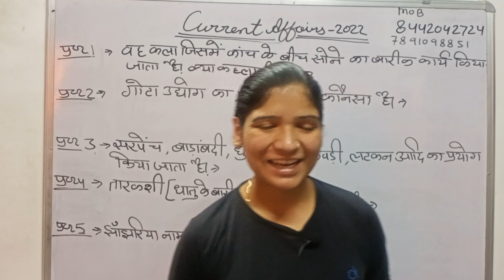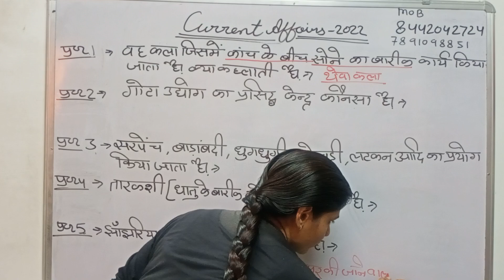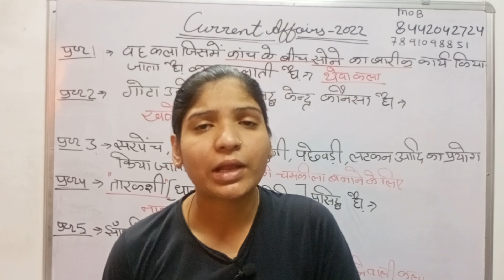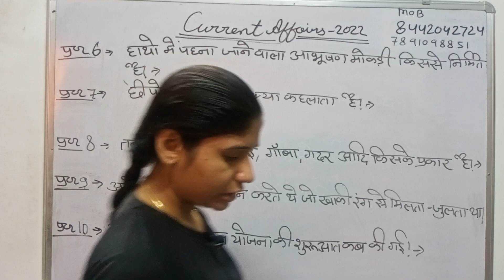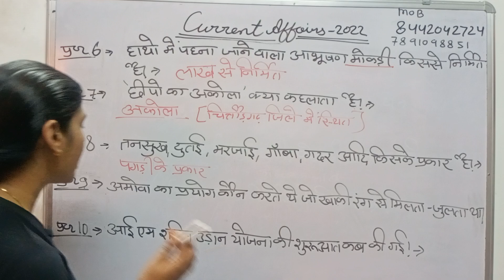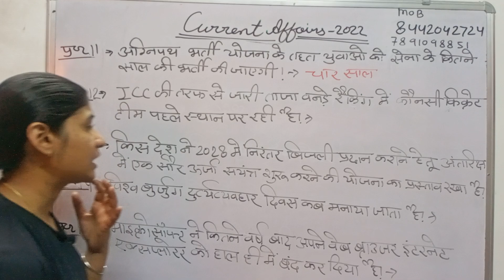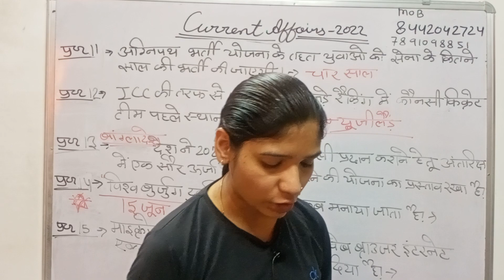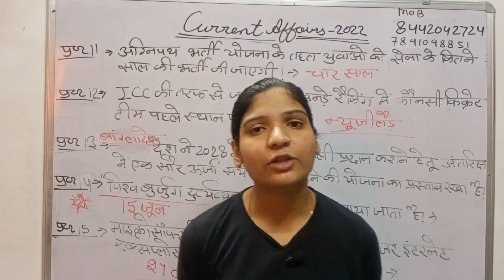lab assistant current affairs 2022 | lab assistant current rajasthan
lab assistant current affairs  2022 || current affairs 2022 | lab assistant current affairs rahasthan